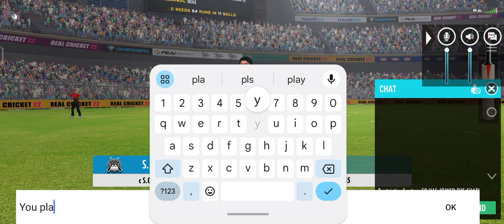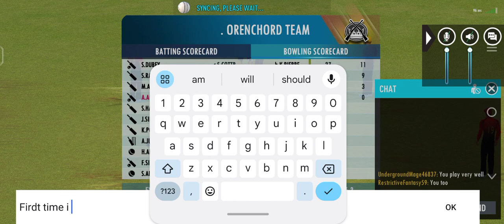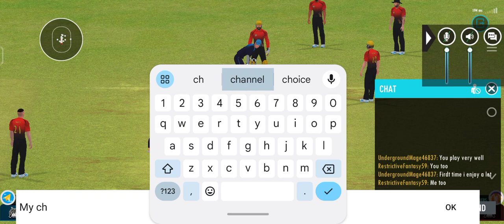I LOST MATCH BUT ENJOY MOST